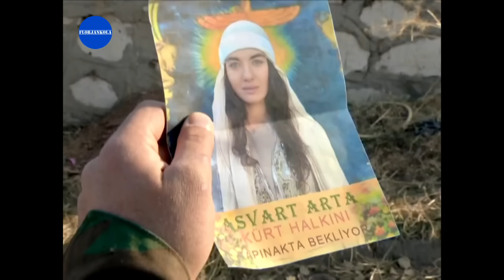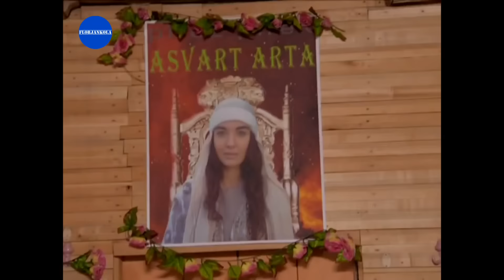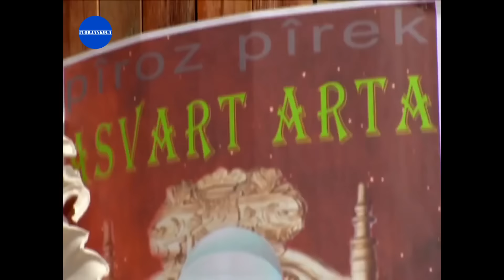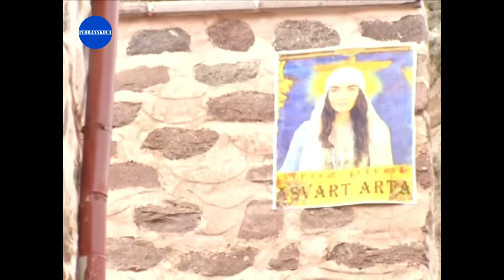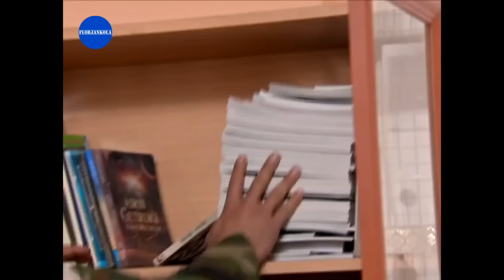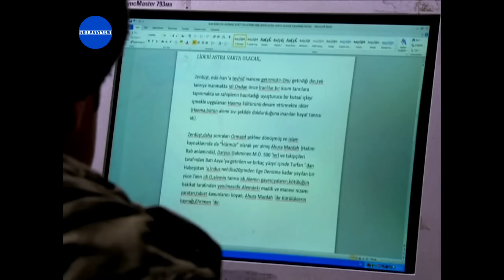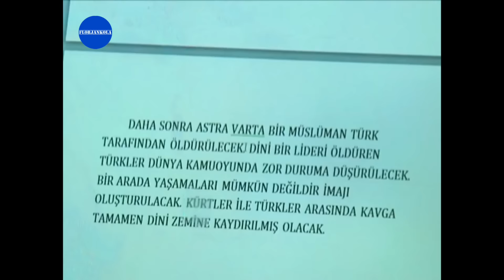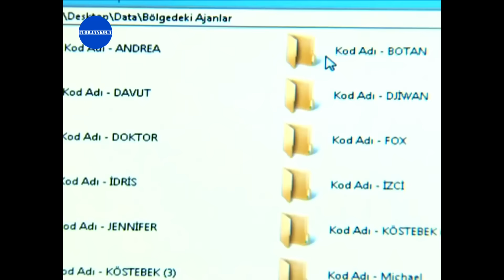Şefkat Tepe | 46.Bölüm